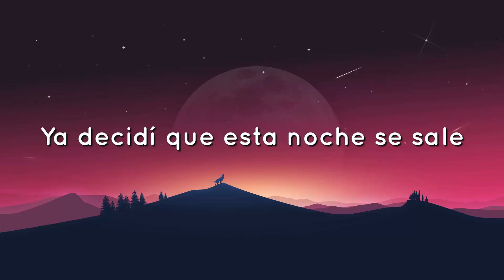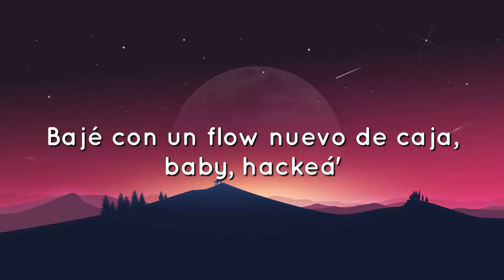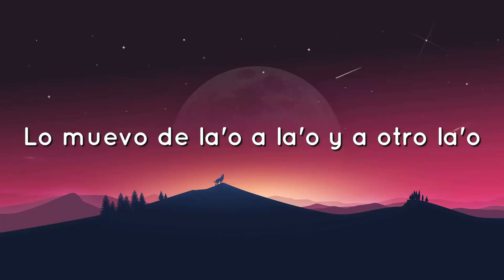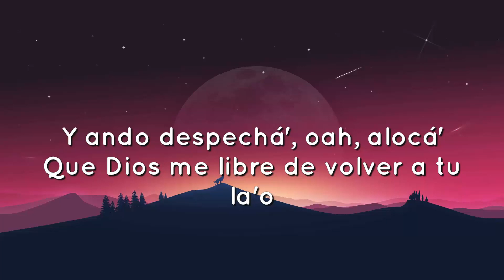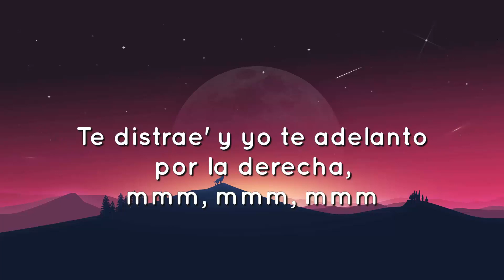🟠 ROSALÍA - DESPECHÁ (Letra/Lyrics)